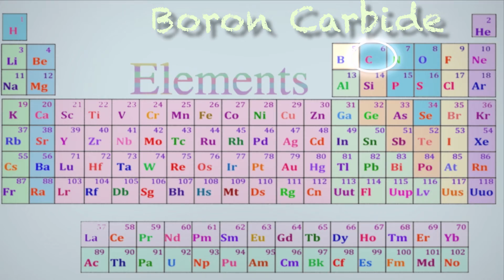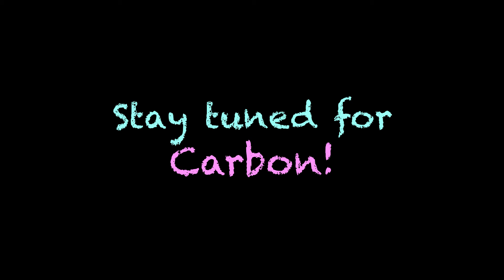Boron: Explore Boron Element: Periodic Table of Elements: Fun Science for kids by Mugle Science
Welcome to Mugle Science! Today Dr. Icy Eyes and Dr. Bert Shnobel, two of the Mugle world's leading scientists, will be talking about the fifth element in the periodic table...Boron, which is anything but boring!
We thank:
-Marcin Wichary for the beautiful image of Rio Tinto Boron mine (creative commons)
-Noh Donghwan for the gorgeous guitar adaptation of Albinoni's Adagio in G minor (creative commons)
-Albinoni for being a genius and taking his time to put down on paper the timeless Adagio in G minor
-NASA for beautiful satellite images: god bless and protect you in this new political climate!

We aspire to inspire increasing interests in STEM - Science, Technology, Engineering and Math education' for kids everywhere and of all ages!
Sincerely,
Dr. Vasilyev and Dr. Raza